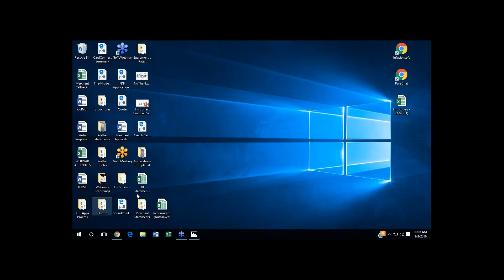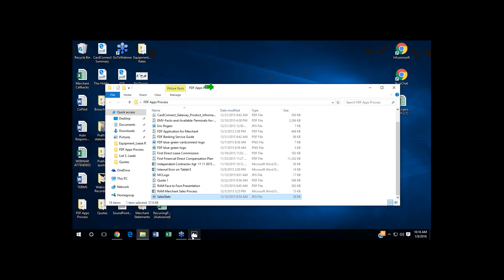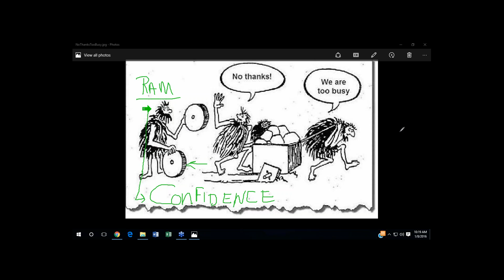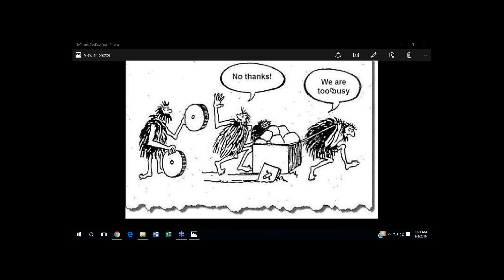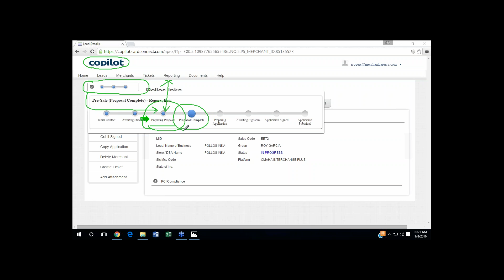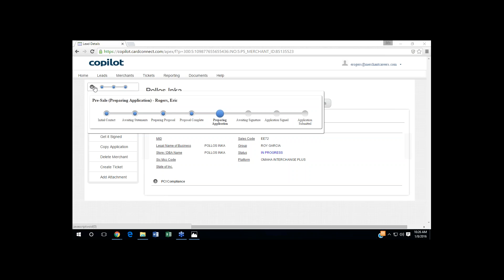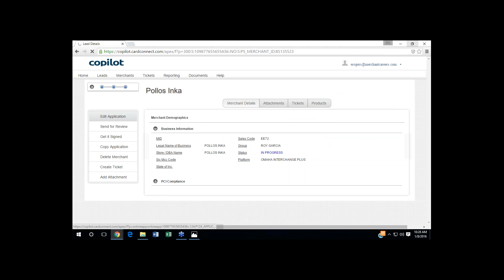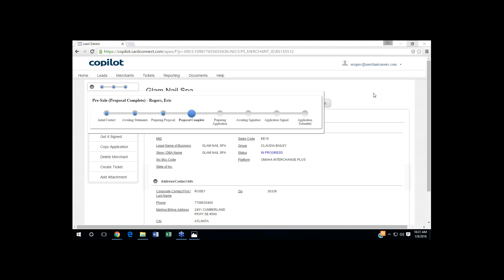Jan 8th 2016 FRIDAY AWARDS CEREMONY with RAM Marilyn York